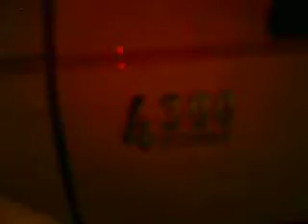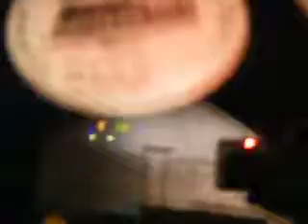Flatbed use to Drive in Milton 01/04/09 CAA used an HP cam 4 this Video..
using a tilt&load,RollBack,Flatbed. for calls. letting you know about it. We use this truck 4 high end cars,LowRiders,4x4s,awd cars and sometimes Recovery Work..Company that owns truck We could say is nameless for now... some may like some may say boaring...